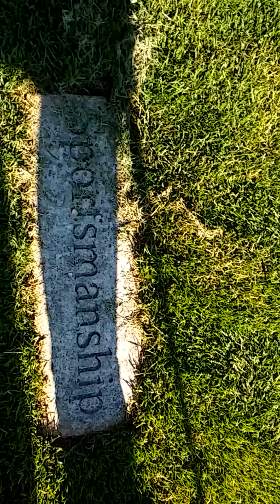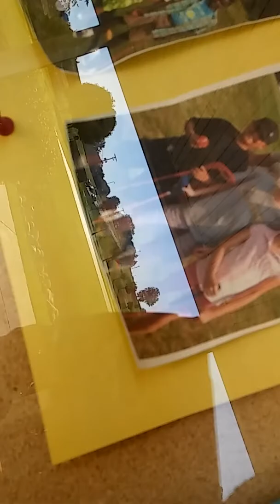Golfing vlog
That day I went golfing with my class mates.